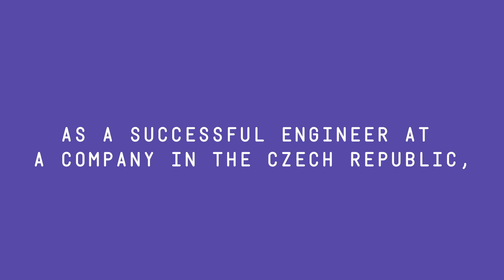Prabhu Balakrishnan: Alumni Day at the Faculty of Mechanical Engineering of the TUL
Prabhu Balakrishnan - graduated from the Faculty of Mechanical Engineering of the Technical University of Liberec, currently working as the design engineer.